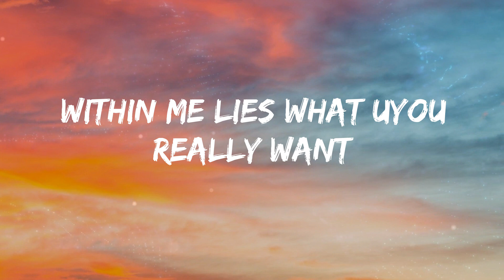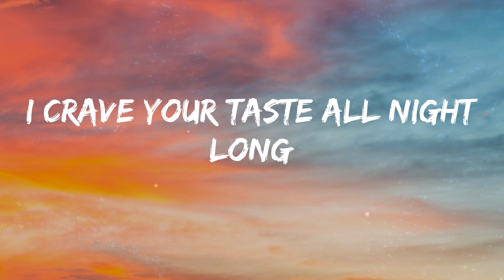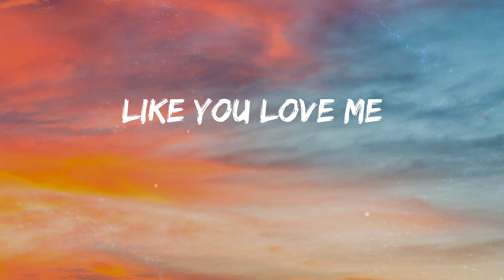Elley Duhe - MIDDLE OF THE NIGHT (Lyrics)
Lyrics:
I captivate
You're hypnotised
Feel powerful